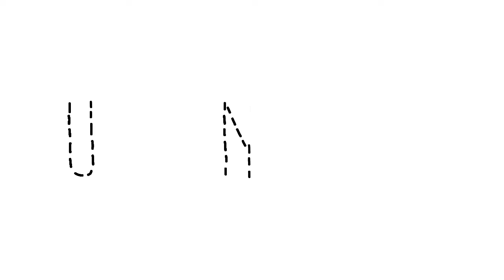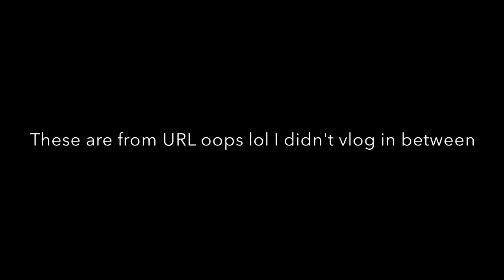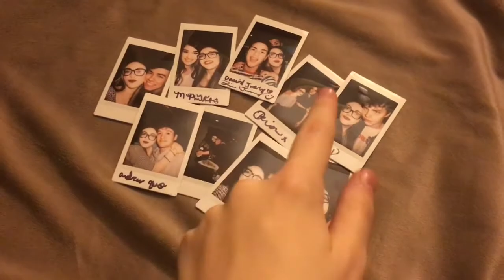Pressplay Orlando | 2016 Vlog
My last Pressplay of 2016 was probably my best one yet! AND I ACTUALLY SUCCESSFULLY VLOGGED! I'm proud of myself.

Check back on Saturday for the collab I filmed with Andrew Quo & my friends!

LEAVE A COMMENT TELLING ME YOUR NEXT PRESSPLAY (If you have one currently planned!) :)

✗ Etsy Store

if you're still reading this... hey, i love you, have a good day :)